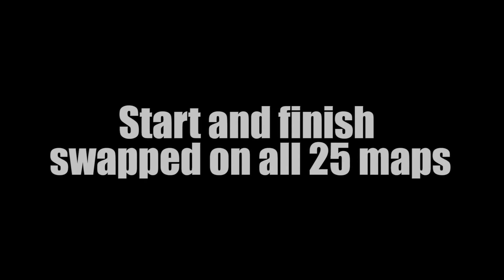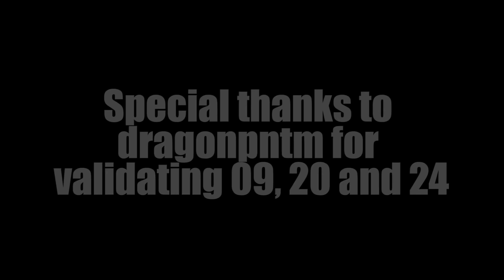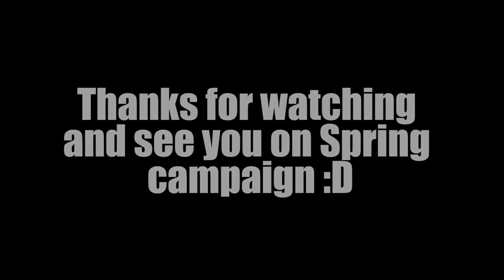Trackmania Reverse - Fall 2020 Campaign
Join my club: Bad Ideas Zone

Another episode of Nadeo Reverse in the new game and for the first time all of the 25 maps have been finished. Some of the maps turned out to be really tricky, making the runs really interesting to watch. Winter campaign is coming soon so you can expect another checkpointless and reverse campaign in new year :P